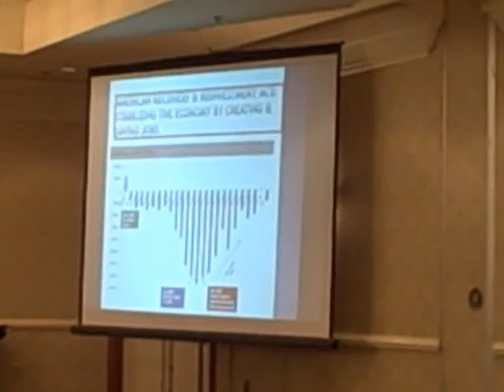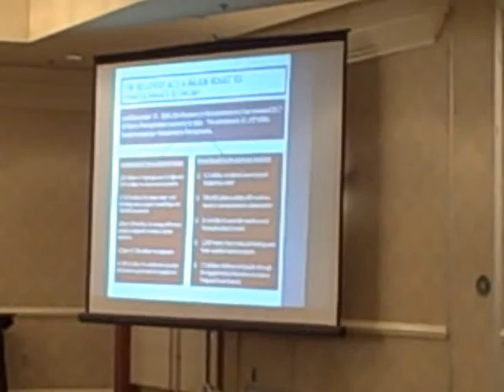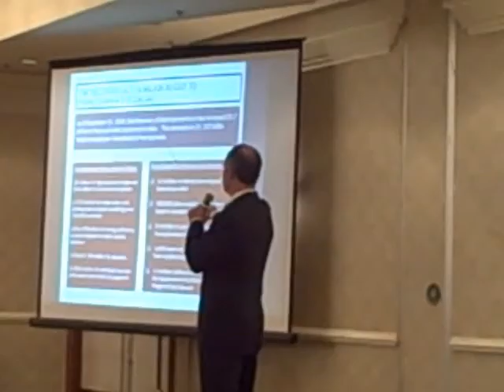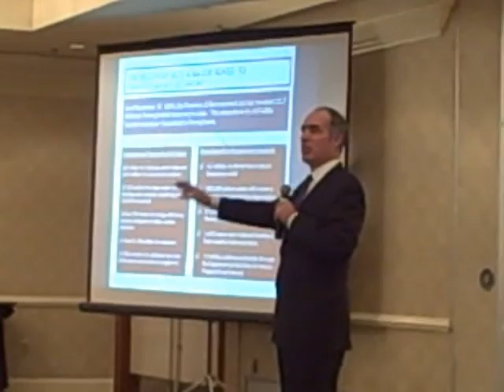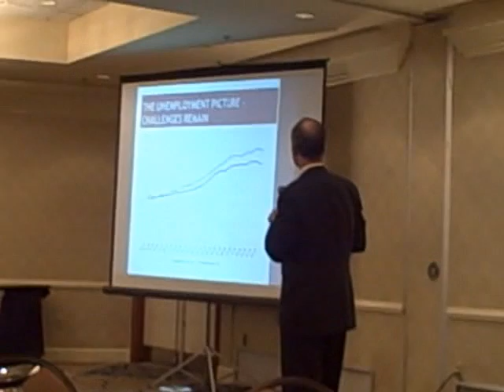Sen. Bob Casey Part 4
Pennsylvania for the American Recovery and reinvestment Act (ARRA).  he addresses a seminar at the Keystone Research Center about its impact in the state.  Note his remarks about Medicare reimbursements are in error, he means Medicaid.